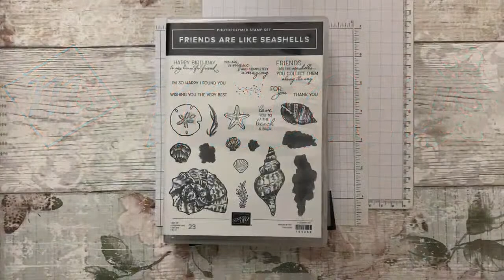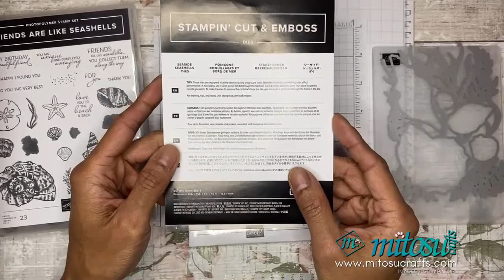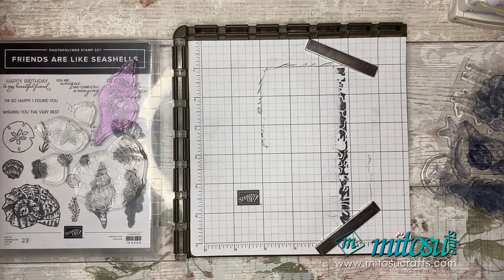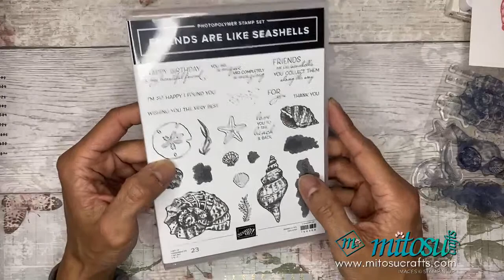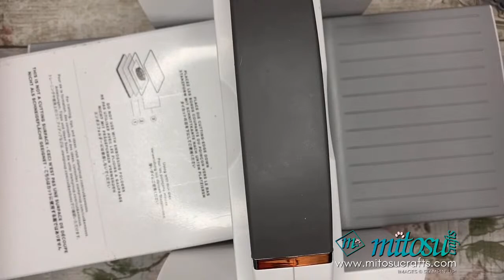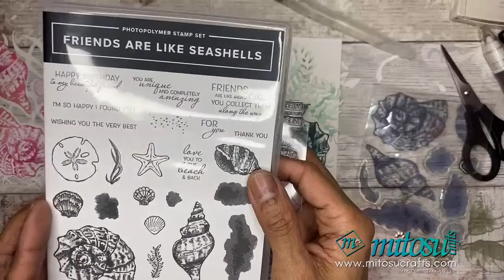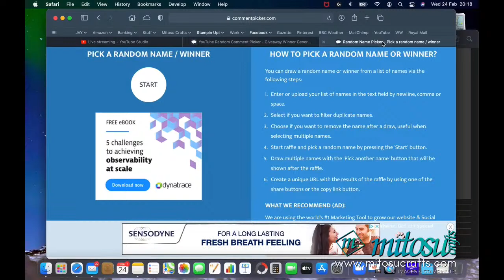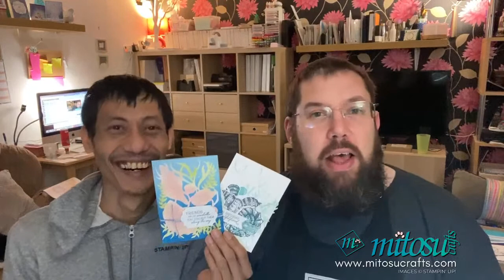How To Create Seaside Themed Cards with Seashells using Sand and Sea Suite by Stampin' Up!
How to create under the sea or beach themed cards with seashells. Using the wonderful Friends Are Like Seashells Stamp, Seaside Seashells Dies and Seashells 3D Folder from the Sand and Sea Suite by Stampin' Up! Sharing card making tips on how to colour die cuts with water, ink and blending brushes.

~ BLOGPOST:

Supplies